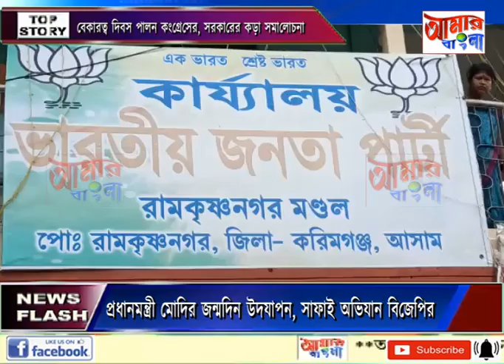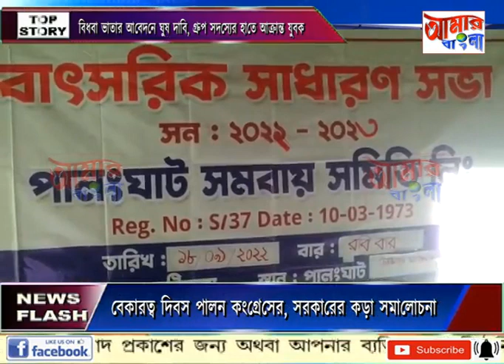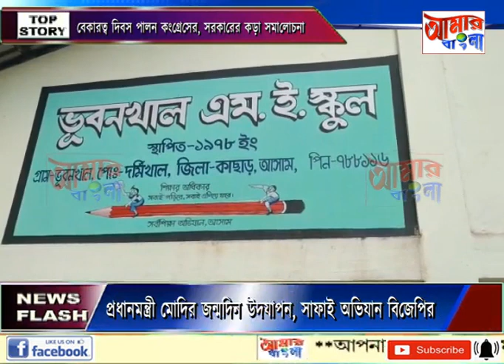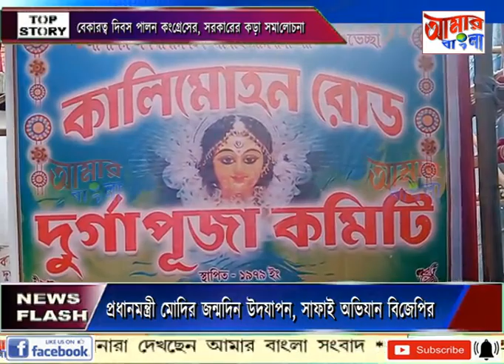AAMAR BANGLA NEWS # 18 09 2022